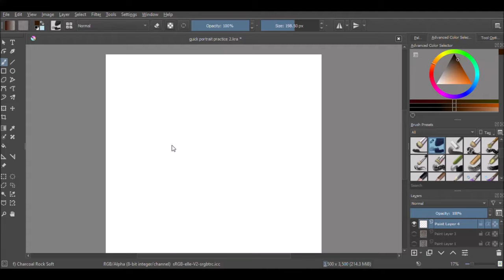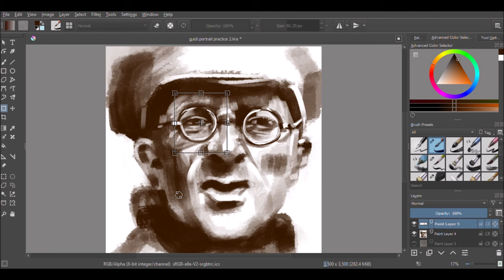Digital speed painting: very quick charcoal portrait - Baldrick (Blackadder)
Attempting quick portraits in a charcoal style using krita, starting large then focusing in on details. I enjoyed the expression on this one. Tony Robinson as Baldrick in Blackadder.